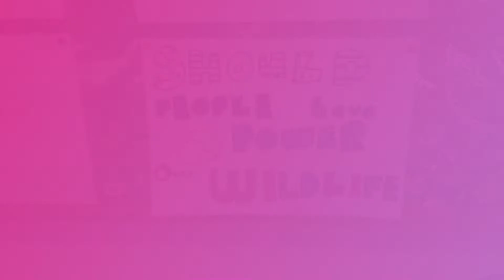🌍 Fierce Close Philosophy, Art and Podcasting in Clontuskert NS 🎙